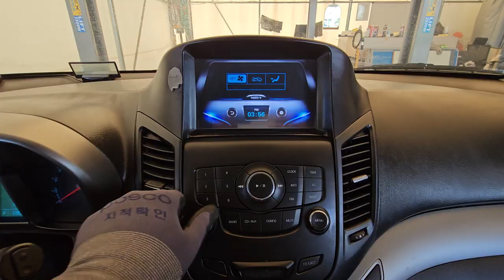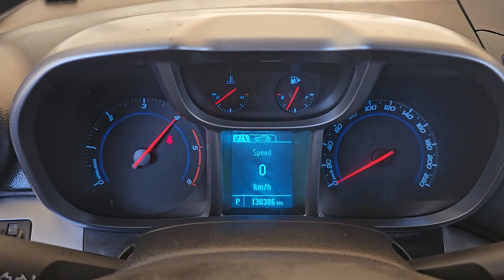2014 Chevrolet Orlando used car export ( EK557204 ) carwara, 카와라 올란도 수출